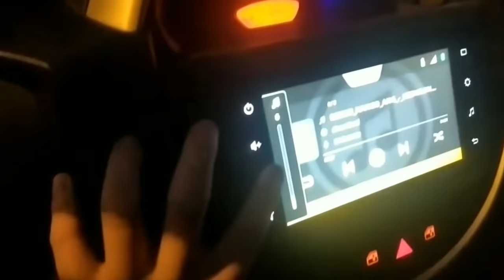Happy Tring 1432 • Khumulwng TTAADC • Concert Vlog • Met with Bubagra • Papon • Koushik Singha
I have visited Last night At Khumulwng Youth Concert it was really amazing
thanks to Bubagra 🙏
and This is my 1st vlog Ever

Koushik Singha

Khumulwng Youth Festival Musical Night Concert Vlog